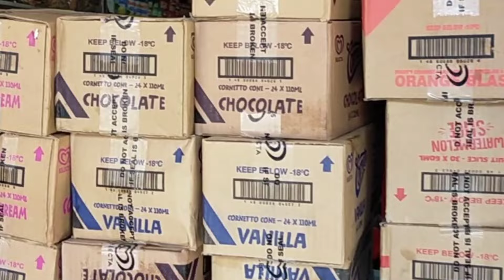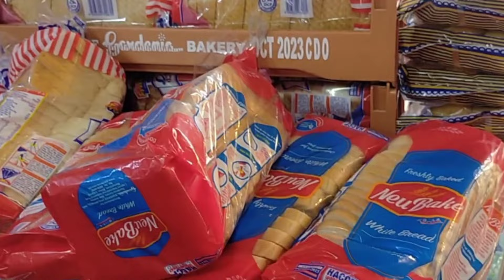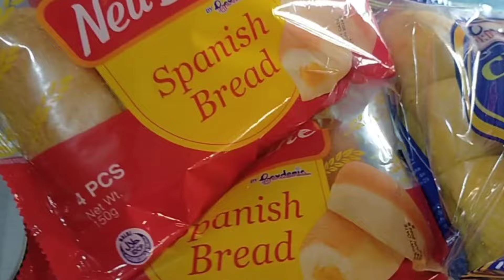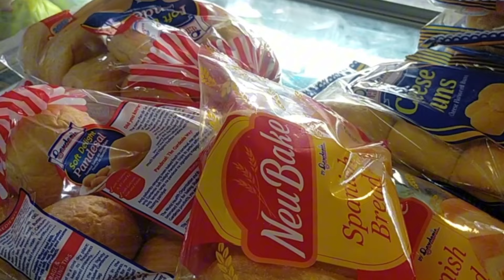MEATSHOP + GROCERIES STORE // FIRST TIME LDR SA AKING MISTER☺️ UPDATE & DELIVERIES